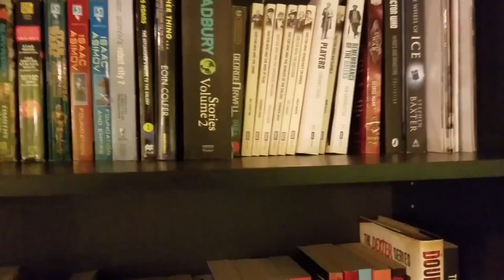Mobinng is Back!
I am back after moving, I plan to go back to my schedule I had a few months ago and also I give a tour of the new place.